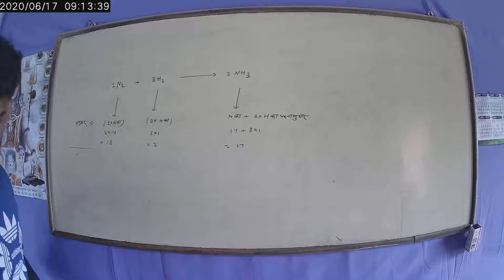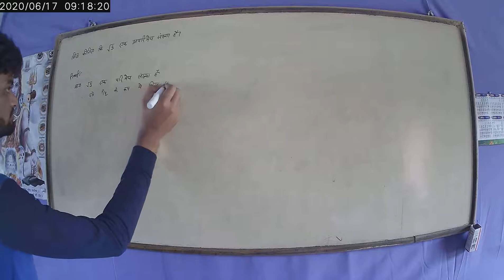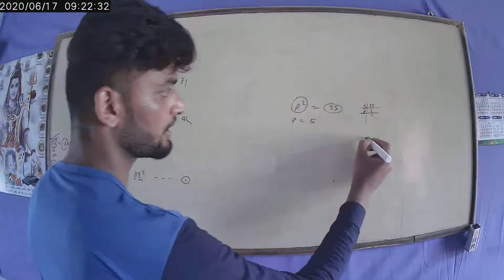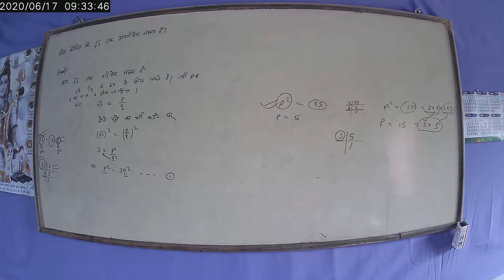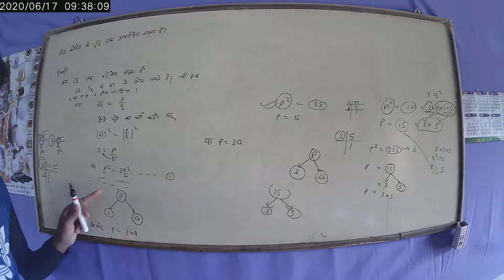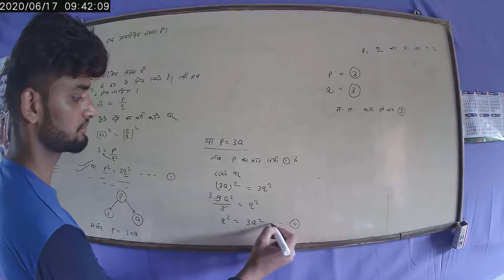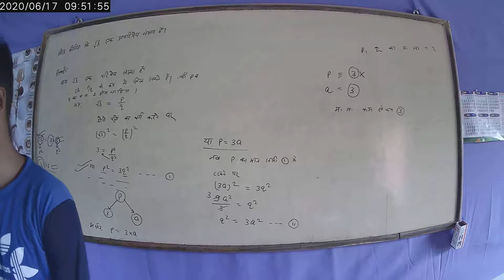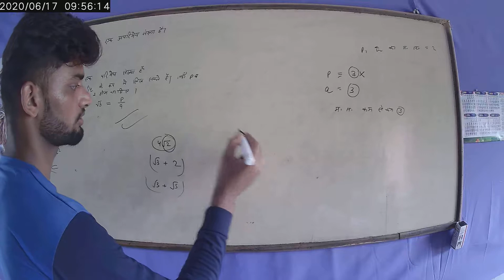part-9 वास्तविक संख्याएं (अपरिमेय संख्या सिद्ध करना ) question